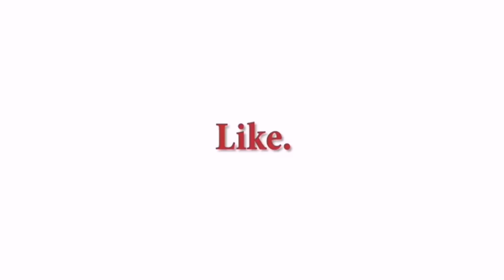Mepe Apenorto 67th festival (Apenorto Cultural Festival - Agbenyo Haborbor)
Mepe Apenorto 67th festival is packed with a lot of powerful and rich culture activities
One of which is the Apenorto Cultural Festival where all the culture troupes in Mepe display and show people what they have...